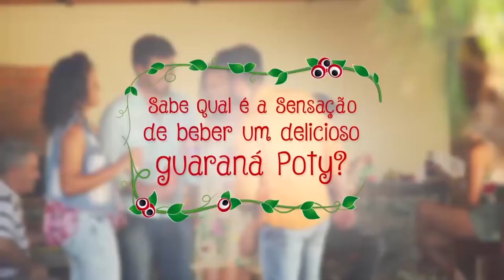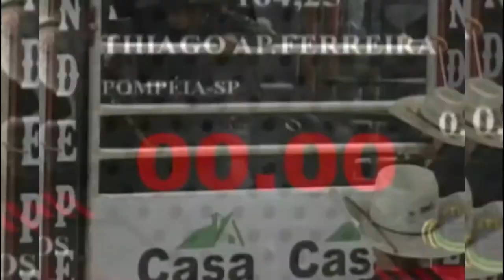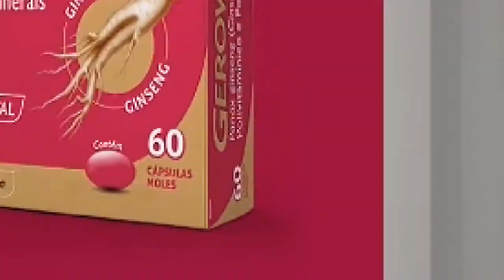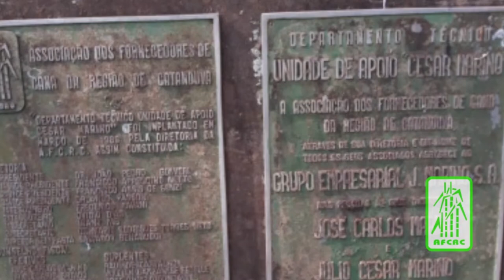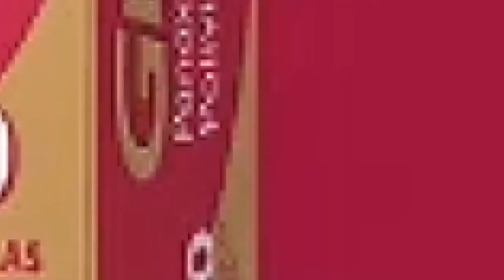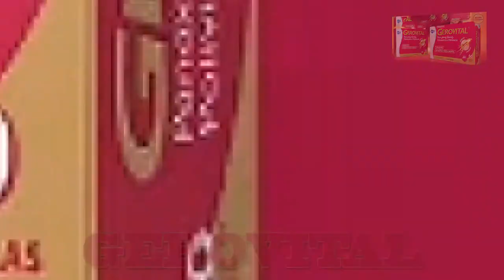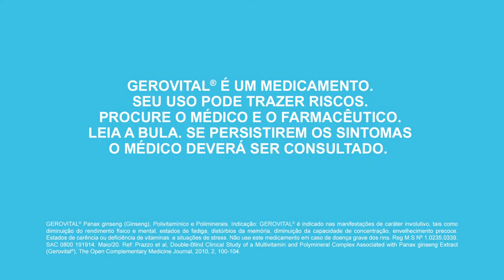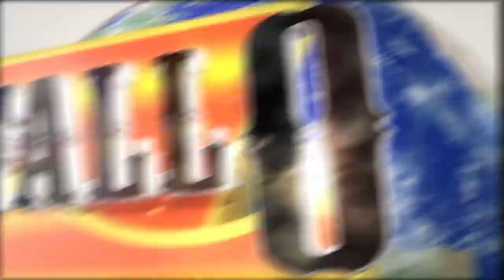Vozes do Sertão na TV Band - Programa Búffalo Bill - Exibido em 16/01/2021